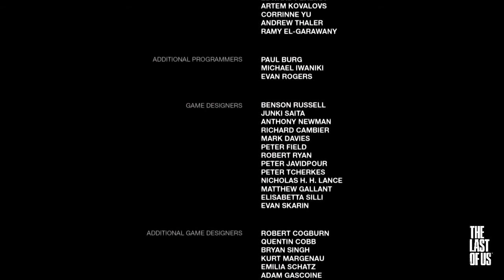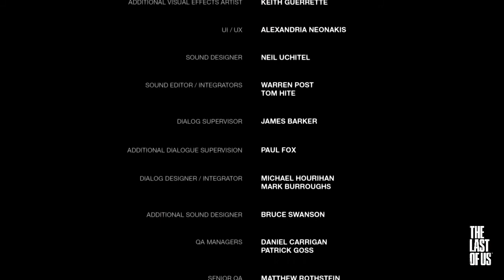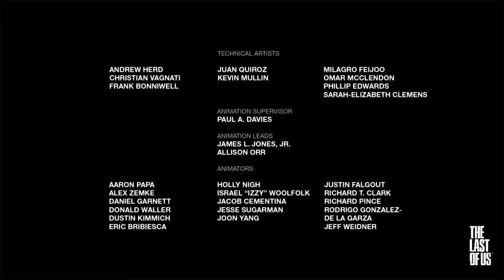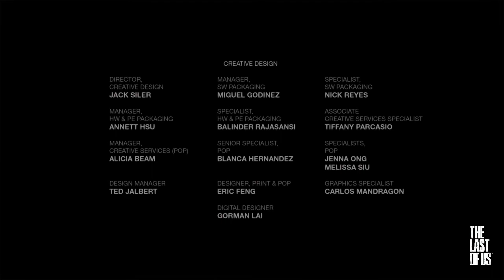The Last of Us {02 серия} (01 сезон 2013)